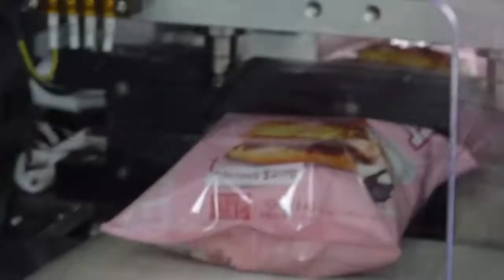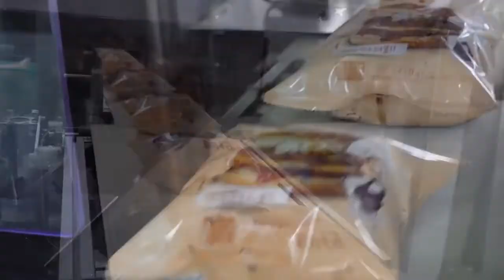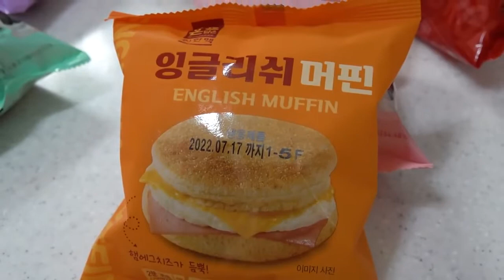How Burgers Are Made in Factory | Amazing Burger Making Process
How do they make Burgers? In this video, you will learn how burgers are made in a factory like McDonald's. It is one of a short video in a series of short, concise videos that reveal the mysteries behind how everyday things happen.

McDonald Tshirt
McDonald Airpods Case

Timestamps
 00:00 ​ Intro
 00:04 ​ How Burger Buns Are Made
 03:27 ​ How Burger Patty Is Processed
 05:04 ​ How To Make Burger Lettuce
 06:03  How Burger Cheese Is Made